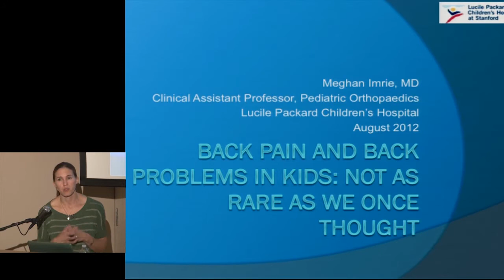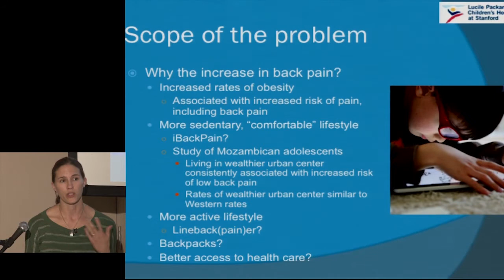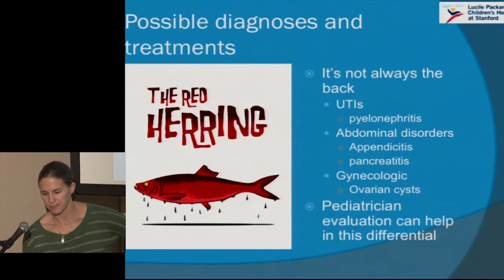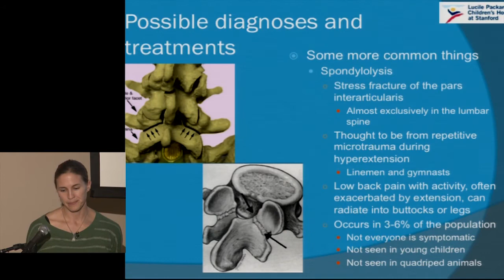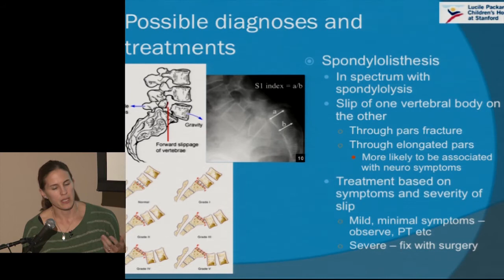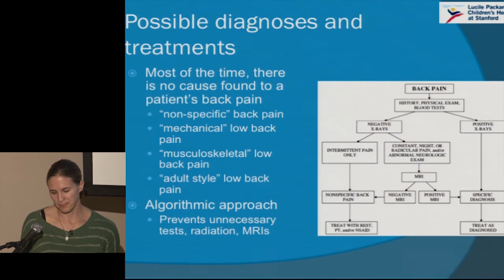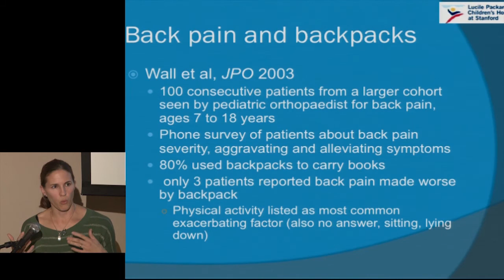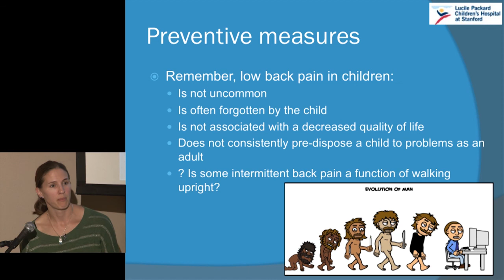The Surprising Risk of Back Problems in Children: What Every Parent Should Know Now!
"The Surprising Risk of Back Problems in Children: What Every Parent Should Know Now! " with Dr. Meghan Imrie, Clinical Assistant Professor of Pediatric Orthopaedics, Lucile Packard Children's Hospital  & Stanford University School of Medicine. Dr. Imrie discusses the ways our children's backs are put at risk every day and ways to stay vigilant to prevent injury.